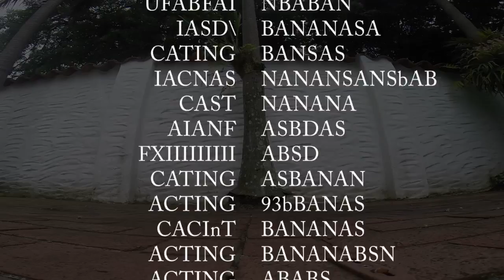Bananas in Pajamas ( Metal Cover )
The most fun you can have in pajamas

Bananas in pajamas are coming down the stairs,
Bananas in pajamas are coming down in pairs,
Bananas in pajamas are chasing teddy bears,
'cos on Tuesdays they all try to catch them unawares!